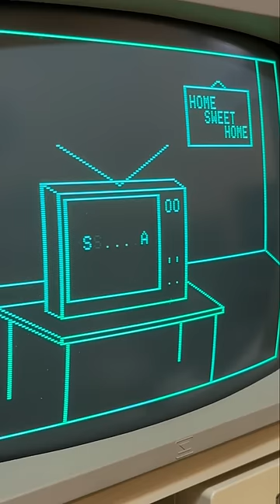The Original Apple-Vision: 1978 apple II integer BASIC program by Bob Bishop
Loading program data via the apple//e cassette port, streaming the binary audio signal from an iPhone!